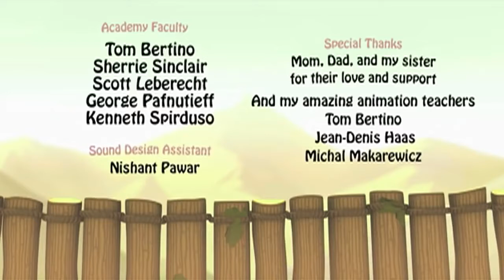🌟Corto metraje sobre la resolución de un problema🌟( sub español)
🌟Trata de como solucionar los problemas entre los dos animales que estan feroses y el conejo trata de apasiguar la tormenta☄ . a mi canal...tigre light activando la campanita 🛎☄